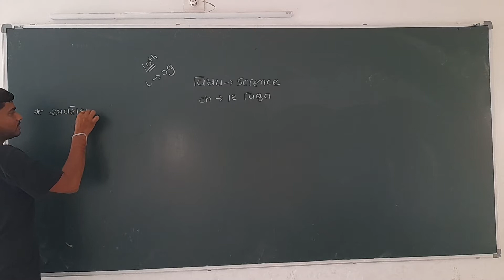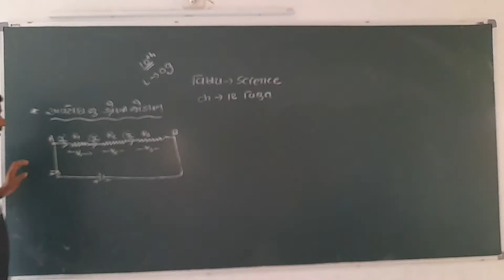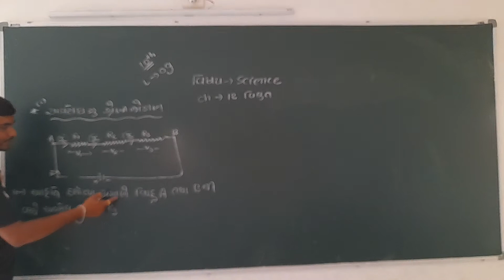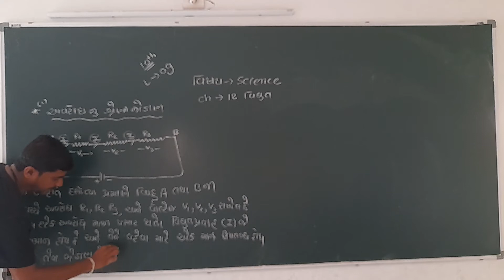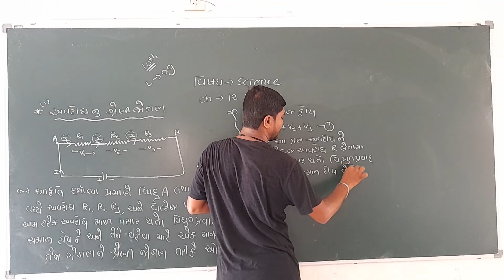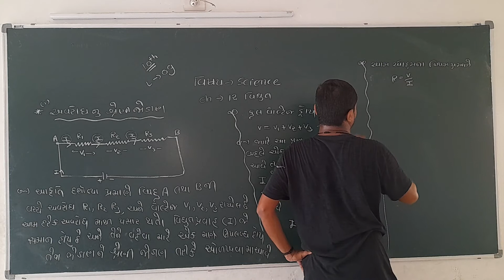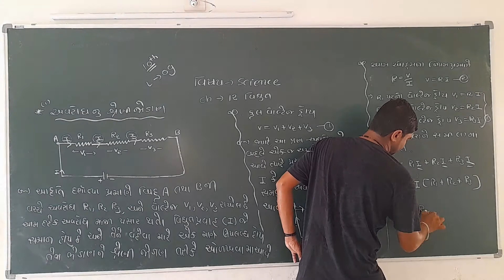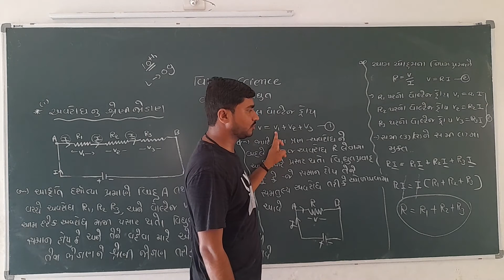GSEB|STD 10|SCIENCE|Ch 12 |Part 9